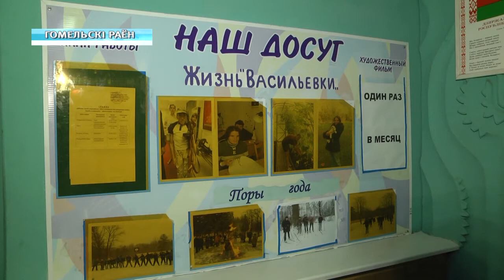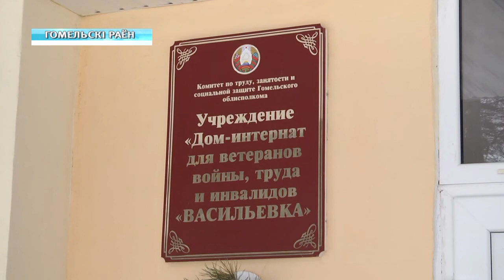День работников социальной защиты